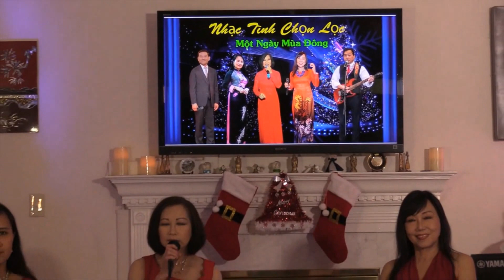Nhạc Tình Chọn Lọc - Một Ngày Mùa Đông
Chương Trình Nhạc Tình Chọn Lọc với chủ đề "Một Ngày Mùa Đông"
do Như Hương và bạn hữu tổ chức
tại Herndon, Virginia ngày thứ Bảy Dec 5th, 2020.
1 - Em Quên Mùa Đông - Như Hương
2 - Mùa Đông Thương Nhớ - Thủy Tiên.
3 - Nỗi Nhớ Mùa Đông - Nguyễn Xuân Thưởng
4 - Đêm Đông - Hiếu Thuận.
5 - Chờ Đông- Hữu Nghị.
6 - Mùa Sao Sáng - Thủy Tiên & Hiếu Thuận.
7 - Sương Lạnh Chiều Đông - Nguyễn Xuân Thưởng.
8- Hai Mùa Noel - Như Hương.
9 - Một Ngày Mùa Đông- Thủy Tiên & Nguyễn Xuân Thưởng.
10- Dư Âm Mùa Giáng Sính- Hữu Nghị.
11 - LK Jingle Bell & Feliz Navidad - Hợp Ca.